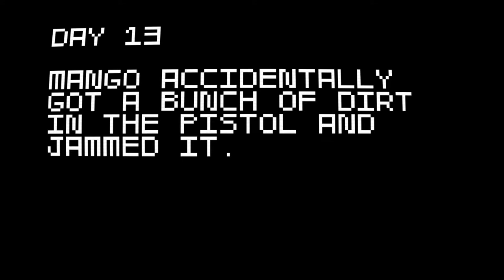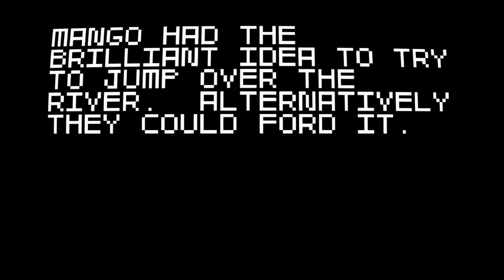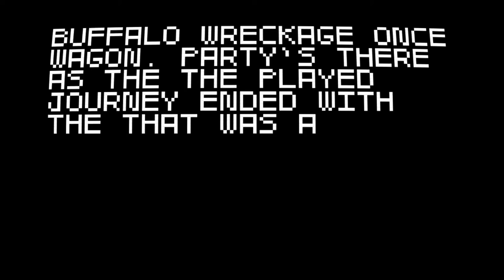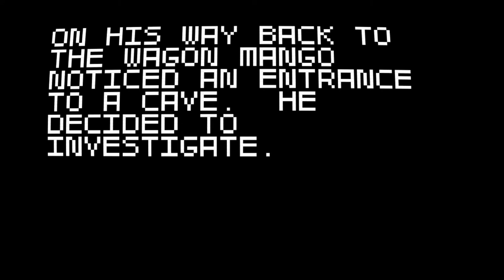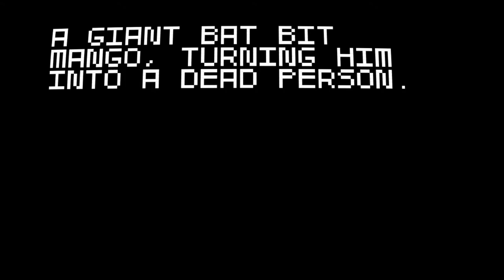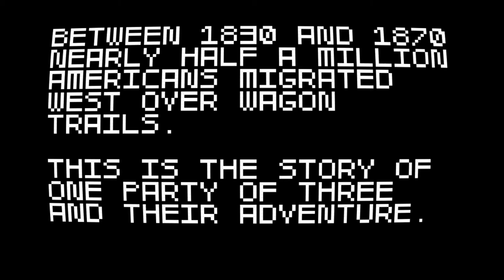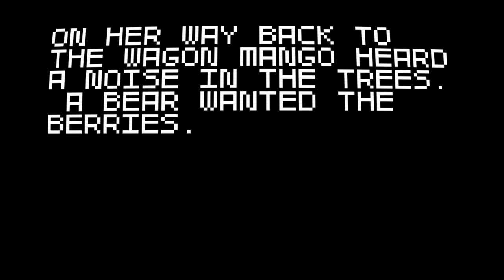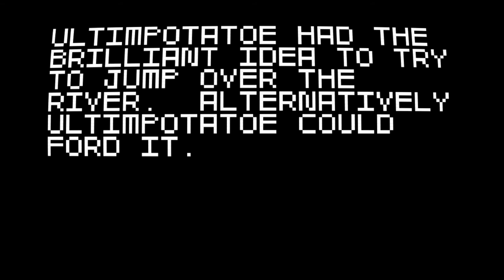Super Amazing Wagon Adventure: episode 1- Boulders or Bees?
Remember, don't make obvious sentences!